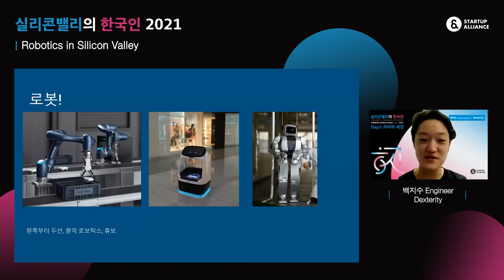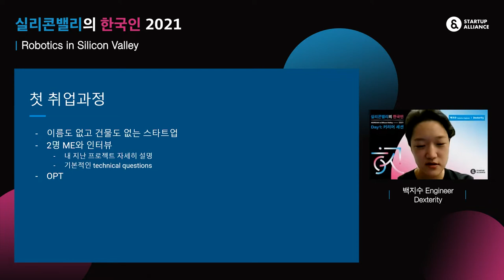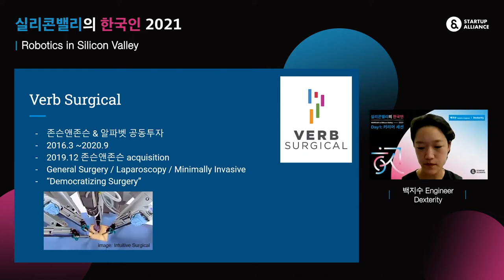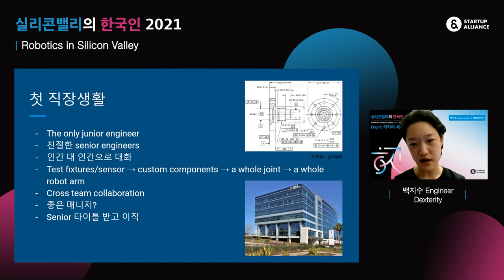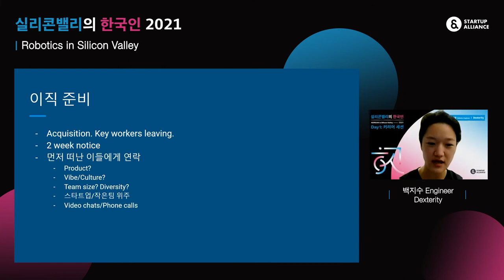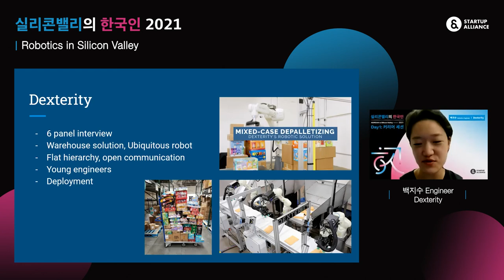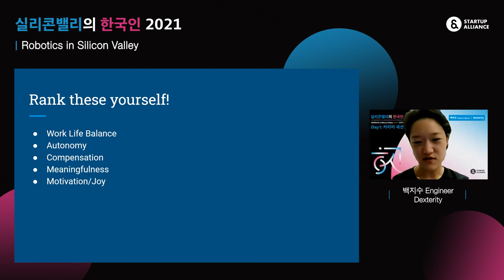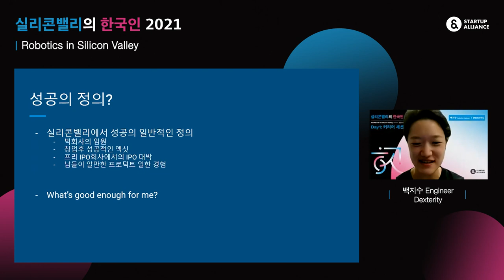[실리콘밸리의 한국인 2021] 로보틱스 엔지니어 이야기 (Dexterity 백지수 엔지니어)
커리어 세션의 두 번째 발표는 Dexterity의 백지수 엔지니어입니다. 그녀가 Verb Sergical에서 스타트업으로 이직하게 된 이유는 무엇이었을까요? 백지수 엔지니어가 말하는 스타트업의 장점과 엔지니어로서의 삶을 영상으로 만나보세요!